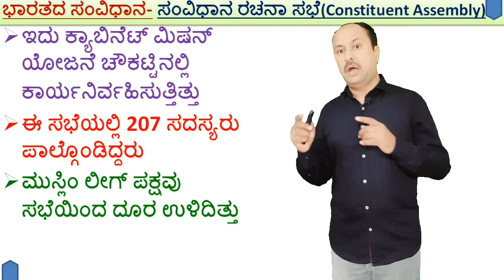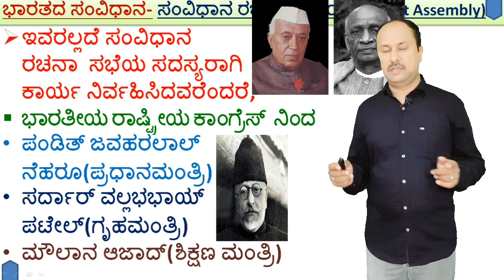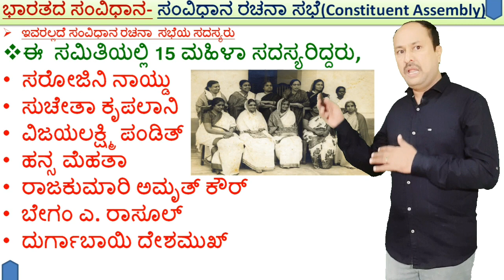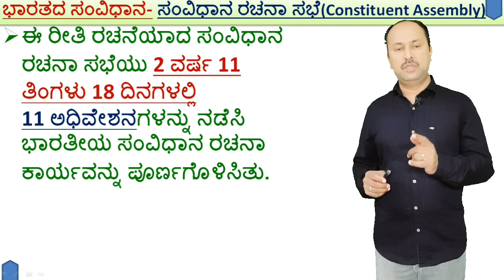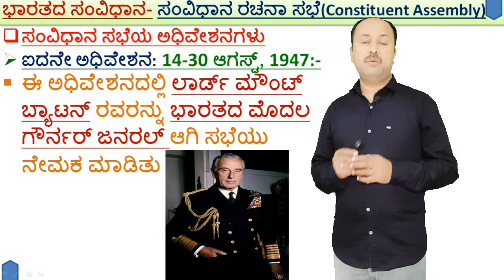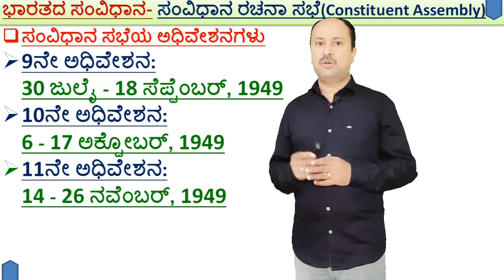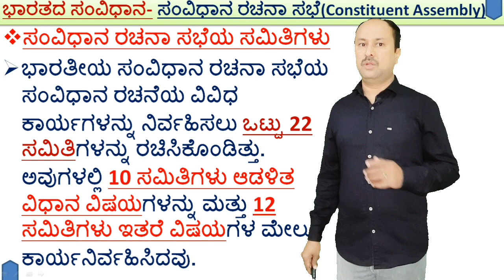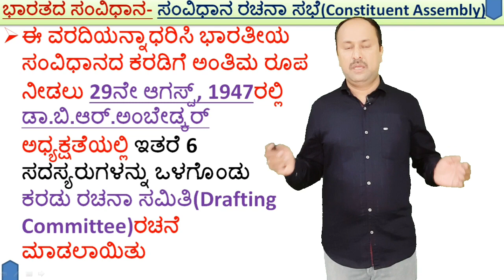Part-2 ಭಾರತದ ಸಂವಿಧಾನ ರಚನಾ ಸಭೆ | Constituent Assembly | Constitution of India | Spardha Studies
ಪ್ರಥಮ ಪಿಯುಸಿ ರಾಜ್ಯಶಾಸ್ತ್ರ
ಅಧ್ಯಾಯ-5, ಭಾರತದ ಸಂವಿಧಾನ
5.1 ಸಂವಿಧಾನ ರಚನಾ ಸಮಿತಿ
1st PUC Political science